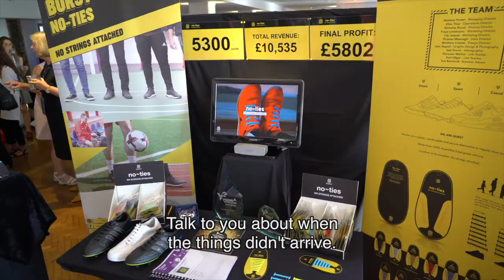Employability skills for the future | Sharon Davies | Young Enterprise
A short interview with Sharon where we discussed the emerging skills gap in the UK, some of the challenges faced by young people when looking for work and what Young Enterprise do to equip young people with employability skills for the future.